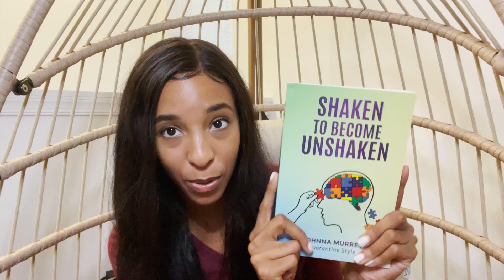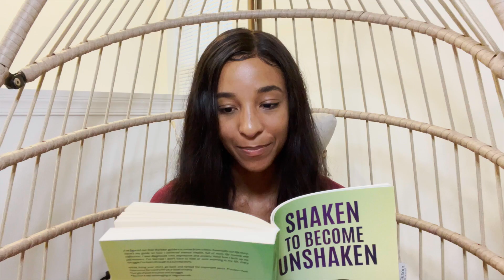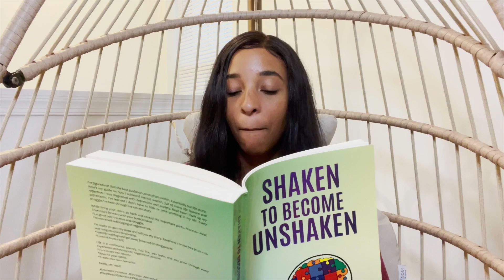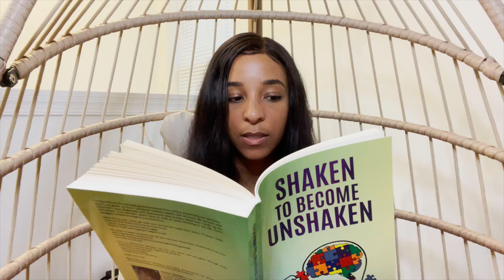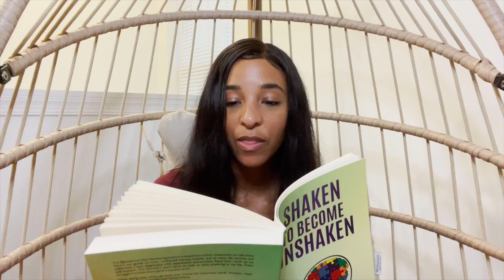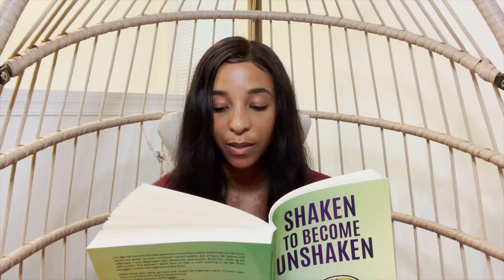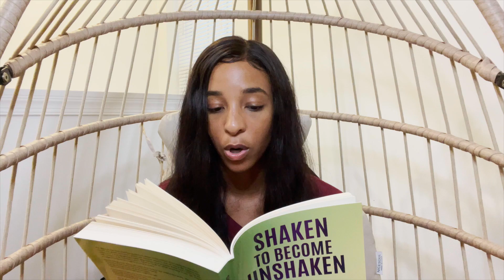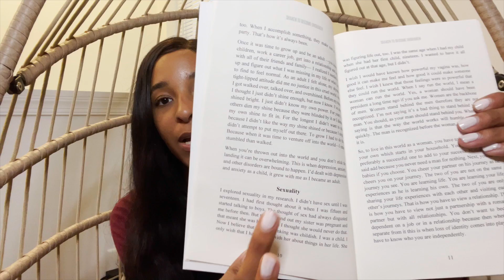Read aloud chapter 2. “Shaken To Become Unshaken”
Hey! Here's another read aloud from my book shaken to become unshaken. The first section, chapter 2. Enjoy! ❤️